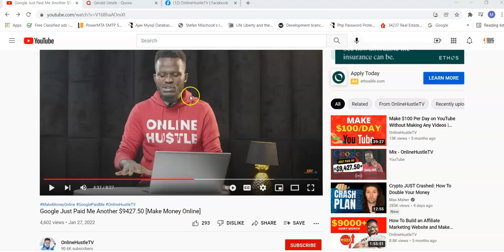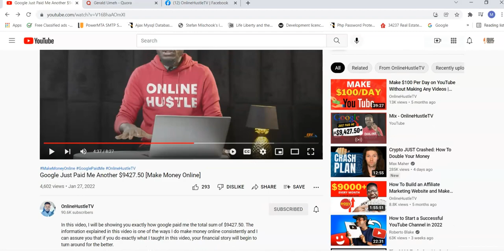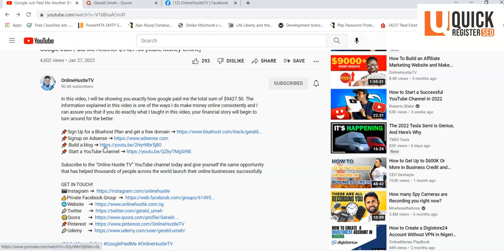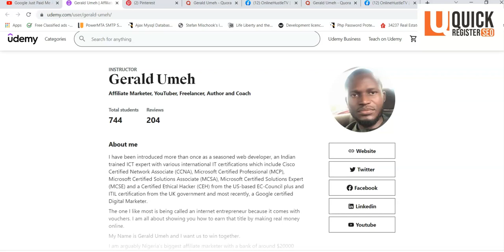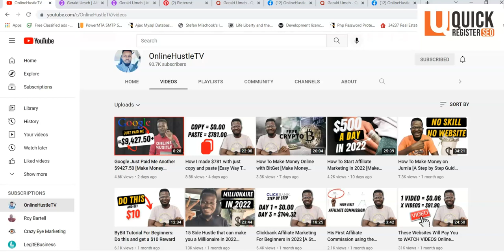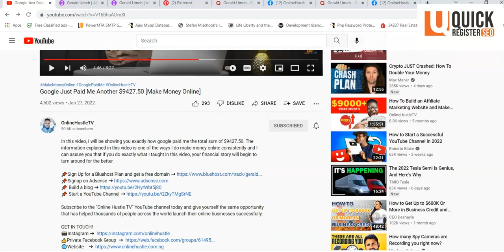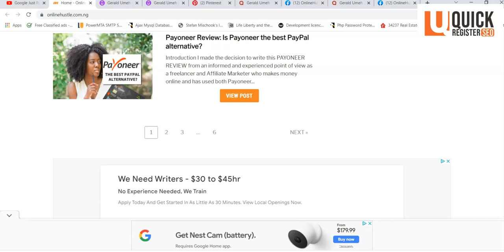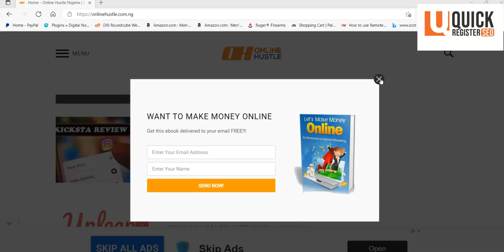Nigerian Guy I Can Barely Understand Banks $9427.50 From Google [OnlineHustleTV]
Gerald Umeh of OnlineHustleTv is making close to 10k per month from Adsense. He lives in Nigeria and I can barely understand him when he speaks.

Most of the techniques he uses are free and require little of no investment.